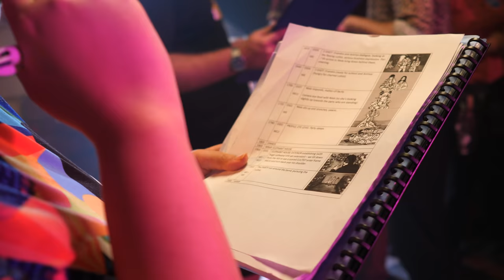Cultists Crash A Funeral Procession | "Long Rest" Behind The Scenes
Install Raid for Free ✅ IOS/ANDROID/PC and get a special starter pack 💥 Available only for the next 30 days!

Written & Directed by Elliot Ryan – @technotropism
Produced by Goldie Soetianto and Vincent Power

Starring:
Evandra / Eva: Eva Devore – @eva_devore
Antrius / Antonio: Forgeling – @forgeling
Nixie / Nicole: Fall Cosplay – @fallcosplay
Lead Cultist / Patrick: Kendall Drury – @kendallthehuman
Additional Cultists – Nicholas Collins & Eli Gallagher
Cat Percer: Lumi – @little.lumi.cat

Script Editor: Vidya Rajan
Script Supervisor: Fern Mei Sim
Storyboard Artist: Yumi Young

1st Assistant Director: Vincent Power
Unit Manager: Nick Barraclough
Unit Assistant: Marc Giammetta
Production Assistant: Fern Mei Sim
Runner: Manul Japeth ‘MJ’ Gunaratne, Marc Giammetta

1st Assistant Camera: Neal Von Dinklage
2nd Assistant Camera: Vivian Duong
Stills Photographer: Etienne Reynaud
BTS Videographer: Jasmine Suivi
Gaffer: Lucky Dreamer
Best Boy: Michael Thompson

Sound Recordist: Gareth Evans

Costume Designer: Laura Cagnacci
Additional Costume Design: Thomas Taufan
Standby Wardrobe: Rob Mason

SFX Make-up Artist: Jennifer Pryer

Art Director: Kavi Jarrot
Props Master: Thomas Taufan
Standby Props & Set Dressing: Kavi Jarrot & Rob Mason

Editor: Elliot Ryan
Assistant Editor: Jacob Hogarth
Colourist: Goldie Soetianto
Visual Effects: Ken Abbot
BTS Editor: Nicole Hadjimichael

Composer: Ned McPhie
Sound Design: Ned McPhie
Sound Mix: Ned McPhie

Legal Advice: Sam Berry
Production Accounting: Matthew Carter

Locations Manager: Vincent Power

Nurse & Covid Safety: ‘Sabrina’ Palepu Timu

Catering: Café Giulia
Chef: Stefan Stavropoulos

Logo: The Wonyo
Intro Sequence: Reuben Jurott

Special thanks to:
Sam Berry & Chris Chow Lawyers, Matthew Carter and Above the Line Accounting, Kiln Studios, Rolando Ramos & Lindesay House, Cale Bain & Improv Theatre Sydney, Camera Hire Alexandria, Debra Vo, Gabrielle Ferguson and SCREEN AUSTRALIA

Translators
Italian: Damiano Panada
Spanish: Judith Ramirez
French: Yohan Morel
Portuguese: Hesblan Harley
Russian: Loki & Snack
German: Marius Müller

This production was supported by Screen Australia through the COVID-19 Budget Support Fund Program.